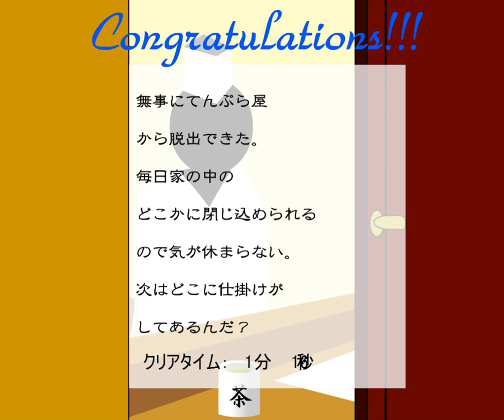[Masuta] Escape from the Tempura Shop Walkthrough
Play - Jouer :